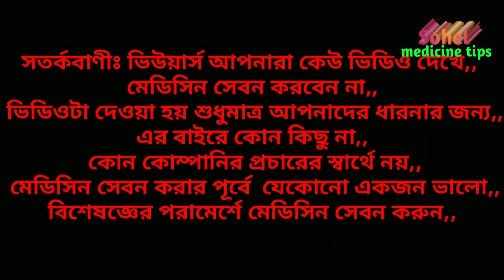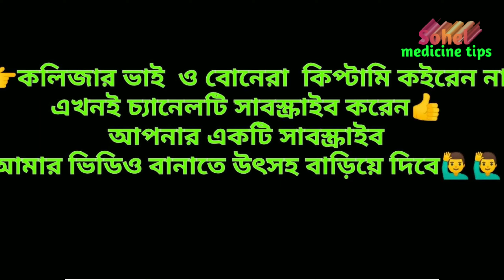tablet fastdol bangla/paracetamol and tramadol hydrochloride/মাংসপেশী ব্যথায় ও বাত ব্যথায়,,,,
fastdol tablet
paracetamol and tramadol hydrochloride

নির্দেশনা: মাংসপেশী ব্যথায় বাত ব্যথায় তীব্র থেকে মাঝারি যেকোনো ব্যাথা সেবন করা যায়